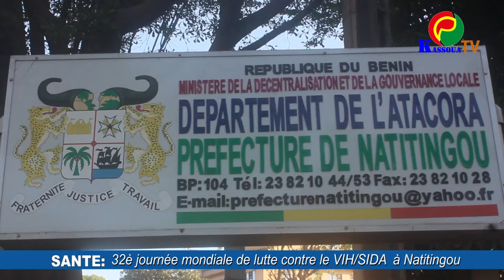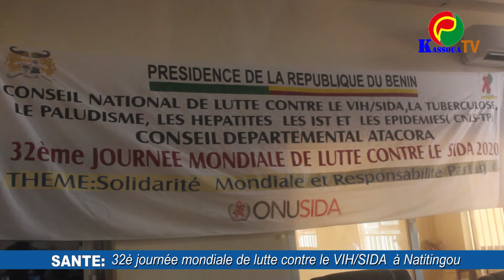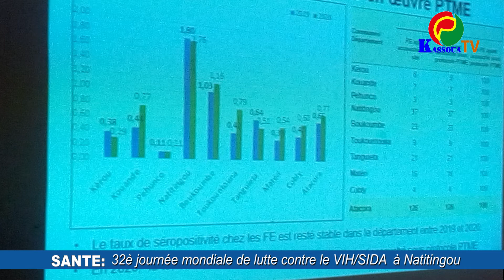SANTE: 32è journée mondiale de lutte contre le VIH SIDA, des progrès enregistrés dans l’Atacora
La 32e édition de la journée mondiale de lutte contre le Sida placée sous le thème « Solidarité mondiale et responsabilité partagée » a été célébrée mardi à Natitingou, à travers une campagne gratuite de dépistage du VIH et une séance d’échange pour rappeler à chaque acteur sa responsabilité dans la riposte contre la maladie.